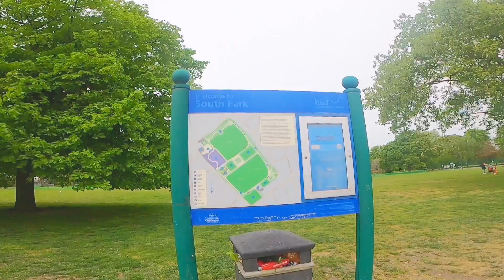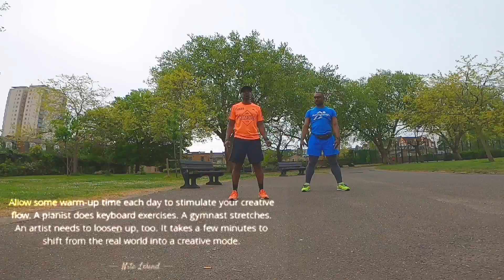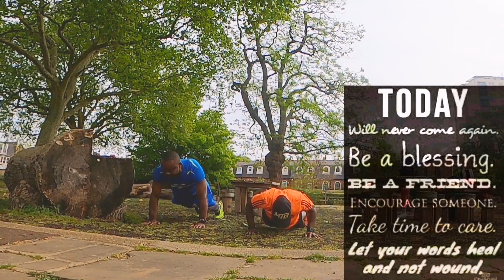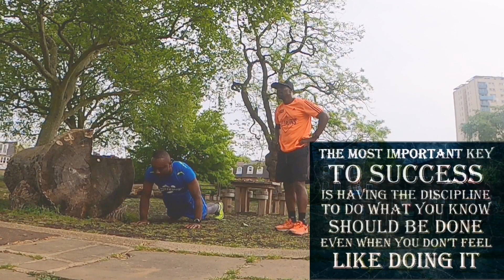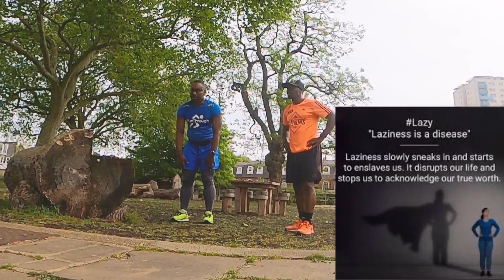Sunday Running With Mr Sisko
Sunday Running with @sisko297 getting him ready for his big day in September, his first ever marathon at the Richmond Run Festival..
We started our journey at West Kensington and completed 5 laps around Southpark in Fulham..
Once we arrived at Southpark we completed a nice warm to get the muscles ready for the 5 laps..
We saw alot of the Southpark Regulars such as Kumar, got an exclusive with the hardest working Personal Trainer @kristina_smotaite and one of her clients Sabin 🙌🏿..
We also completed Day 152 of the challenge 5km and 50 Burpees a day, where Mr Sisko did 25 which is better than the people that were still sleeping 😁
As usual we did not only discuss running but life as we put one foot in front of the other 👊🏿..